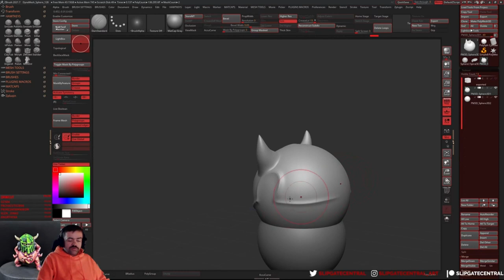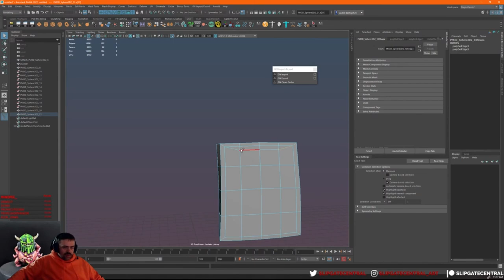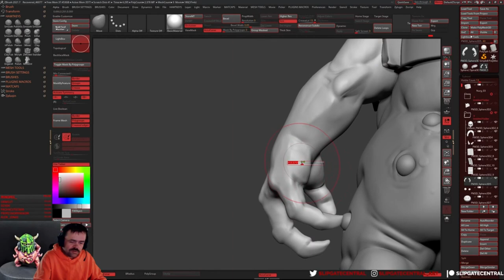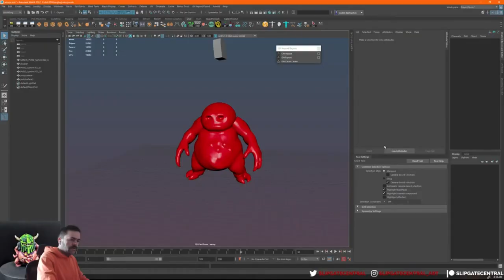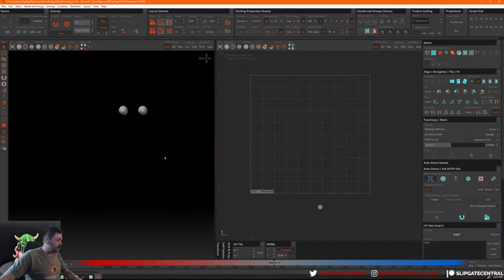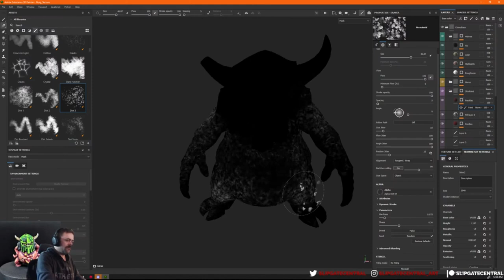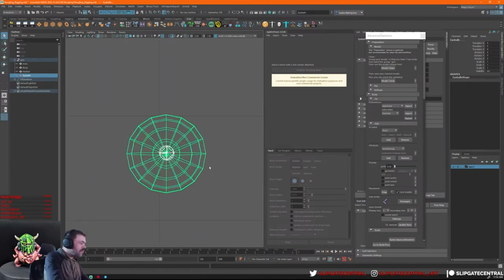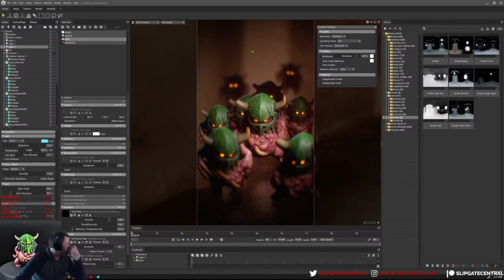Making Sassy Nurgling game-ready model, clean time-lapse, 200% speed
Crafting Sassy Nurgling: A Warhammer 40K Tribute 🎨

In the grim darkness of the far future, there's still time for art! Join me on an epic 12-hour journey, condensed into a 5.5-hour timelapse, as I bring to life the fan-favorite Sassy Nurgling from the Warhammer 40K universe.

🏁 The Process: From a mere sphere in ZBrush to a final game-ready asset, this project is a battle worthy of the Emperor himself. Or at least a Chaos God!

1️⃣ ZBrush: The adventure starts with sculpting a highpoly model, where the Nurgling began to reveal its sassy charm. 💁‍♂️
2️⃣ Maya: With the GN Import/Export tool bridging the gap, I then used Maya to retopo the highpoly model into a low-poly framework. Just as a Tech-Priest engineers the perfect machine, perfection was key! 🛠️
3️⃣ RizomUV: Next, I sent the model to RizomUV for those perfect UV's. Faster than a Warp jump! 🚀
4️⃣ Marmoset Toolbag: The highpoly and lowpoly were baked into oblivion (or just into source textures and a lightmap) within Marmoset Toolbag.🎂
5️⃣ Substance Painter: The true colors of Chaos emerged in Substance Painter, where I used the baked maps to compose a stylized PBR texture. A little heresy in art never hurts! 🎭
6️⃣ Raytracing: The final rendering, like a bolt from a Bolter, was done in Marmoset Toolbag using Raytracing. Prepare to behold its grimdark glory! 🌩️

🔗 Get the Asset: For those brave enough to delve into the Warp, the final rigged model along with texture projects will be available on my Gumroad. Just don't tell the Inquisition!

Prepare to be amazed, intrigued, and perhaps slightly corrupted by Chaos as you watch this process unfold. For the Emperor, for art, and for the sheer joy of creation, join me in this artistic crusade!

00:00:00 - Starting with a sphere
00:00:28 - Blocking out helmet
00:04:40 - Adding limbs
00:11:55 - Working on proportions, silhouette
00:18:00 - Adding anatomy details
00:27:59 - Refining helmet model
00:38:00 - Booleans and Zremesher for cleaner look
00:43:55 - Working on hardsurface parts using polygonal tools
00:48:55 - Adding eyes and face
00:51:20 - Further anatomy refining
01:02:05 - Adding damage to helmet
01:18:05 - Adding damage to skin
01:21:13 - Final wrinkles and skin details
01:41:59 - Retopology in Maya, starting with arm and hand
01:58:32 - Body and legs retopo
02:21:26 - Helmet retopology
02:55:01 - Using Rizom UV for unwrapping
03:12:55 - Assembling a baking scene in Marmoset Toolbag
03:14:35 - Setting up soft lights for lightmap baking
03:20:18 - Pulling model apart to avoid overlaps on baking
03:22:30 - Painting skin colors in Zbrush and baking them
03:30:36 - Setting up Substance project
03:33:02 - Composing layers for stylized surface look
03:39:44 - Painting in noisy skin colors
03:56:48 - Wear and tear effects on helmet
04:18:21 - Eyes and emissive
04:24:28 - Helmet worn metal edges effect
04:28:19 - Model set up in Marmoset for rendering
04:29:29 - AdvancedSkeleton in Maya for rigging
04:57:33 - Skin weights painting with NG SkinTools
05:11:53 - Sass
05:16:32 - Building walkcycle from AdvancedSkeleton library
05:19:36 - Test renders in Marmoset Toolbag